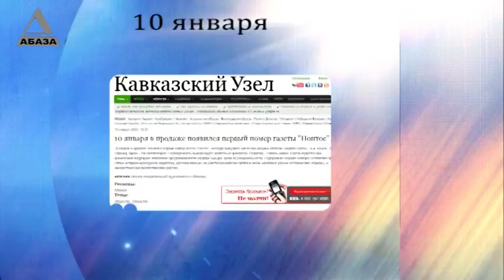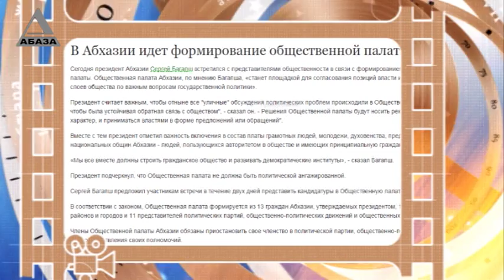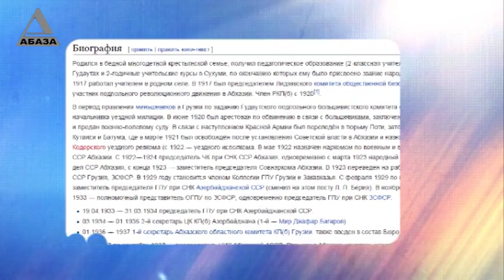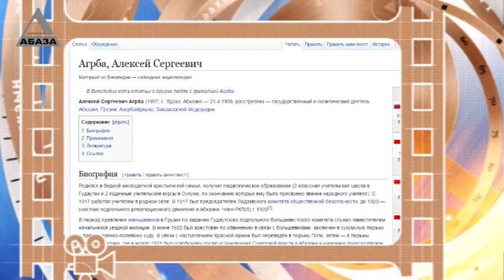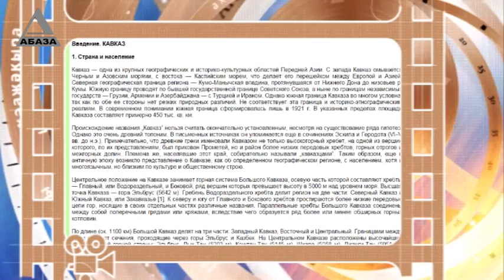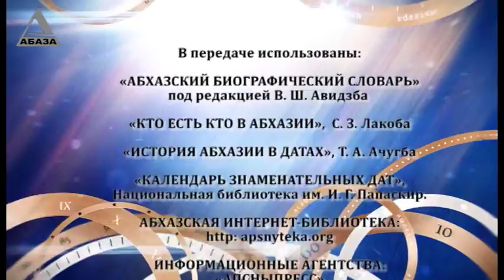День в истории Абхазии - 10 января